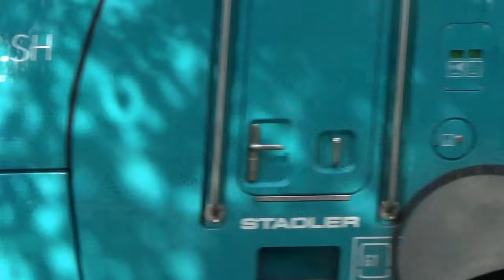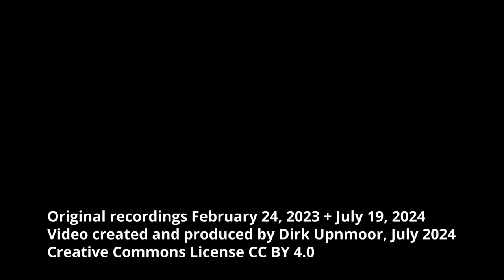Generationswechsel bei der RB 82 – Stadler Flirt Akku (2024) und LINT 41 (2023)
English: see below – Die Bahnstrecke zwischen Bad Oldesloe und Bad Segeberg im Vergleich 2024 / 2023 – Seit Anfang 2024 fahren auch auf der Regionalbahn RB 82 Stadler Flirt Akku-Triebwagen zwischen Bad Oldesloe und Neumünster. Sie haben die vorher hier eingesetzten Dieseltriebwagen LINT 41 abgelöst.
Am Wochenende 19.–21. Juli 2024 herrschten Bauarbeiten auf der Strecke zwischen Hamburg und Kiel. Einige Güterzüge sollten über Bad Segeberg umgeleitet werden. Deshalb fielen mehrere Regionalbahnen zwischen Bad Oldesloe und Neumünster aus. Daher konnte ich leider nicht an allen Standorten die Akkuzüge filmen, an denen ich 2023 gefilmt hatte. Auch für den Personenverkehr nach Kiel war die Verbindung über Bad Segeberg eine empfohlene alternative Strecke. Deshalb fuhr die Nordbahn hier mit Triebwagen in Doppeltraktion.
Hinweis: Der Haltepunkt im Ort Wakendorf I heißt nur Wakendorf. Früher gab es auch einen Bahnhof in Wakendorf II. Wakendorf II liegt zwischen Elmshorn und Bad Oldesloe und wurde bis in die 1960er Jahre von der Elmshorn–Barmstedt–Oldesloer Eisenbahn bedient.

Standorte / locations:
00:00 Bad Segeberg, Bahnhof / station, 2024
01:32 Bad Segeberg, Bahnhof / station, 2023
03:27 Bad Segeberg, Hamburger Straße, 2023
04:50 Bad, Segeberg, Brücke der / bridge of Oldesloer Straße, 2023
05:46 Klein Gladebrügge,  Alte Ziegelei, 2024
07:52 Klein Gladebrügge,  Alte Ziegelei, 2023
08:54 Altengörs, Bahnhof / station, 2023
09:47 Bühnsdorf, Raiffeisenstraße, 2023
10:13 Wakendorf I, Bahnhof / station, 2024
11:12 Seefeld, Bahnübergang / level crossing, 2024
11:41 Seefeld, Bahnübergang / level crossing, 2023
12:10 Poggensee, Bahnübergang / level crossing, 2024
12:54 Bad Segeberg, Bahnhof / station, 2024

English subtitles available – Railway line between Bad Oldesloe and Bad Segeberg, comparison 2024 and 2023 – Since early 2024, Stadler Flirt Akku BEMUs (battery electric multiple units) are also in service on regional train line RB 82 between Bad Oldesloe and Neumünster (federal state of Schleswig-Holstein, Germany). They have taken over service from LINT 41 Diesel multiple units (DMUs) that were used on this line before.
During the weekend from July 19 to 21, 2024, there was construction work on the main line between Hamburg and Kiel. Some freight trains were to be diverted via Bad Segeberg. So several regional trains between Bad Oldesloe and Neumünster had been cancelled. That's why I could not film the battery trains at all the locations where I had filmed DMUs in 2023. For passenger traffic to Kiel the railway line via Bad Segeberg was also a recommended alternative route. So Nordbahn used trains of 2 BEMUs during these days.
Please note: The station at Wakendorf I village is simply called Wakendorf. In former times there had also been a station at Wakendorf II. Wakendorf II is located between Elmshorn and Bad Oldesloe. Up to the 1960s it had been served by the former Elmshorn–Barmstedt–Oldesloe railway.